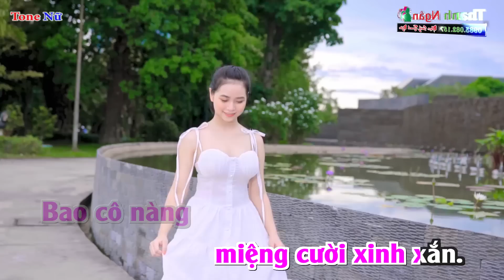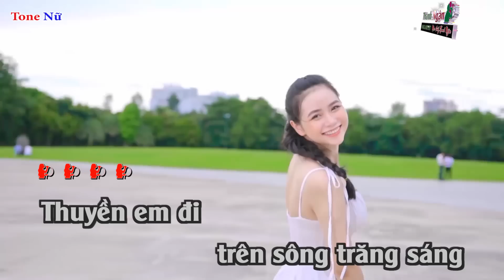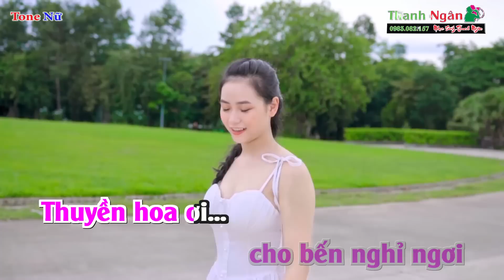Thuyền Hoa Karaoke Tone Nữ Dễ Hát Nhất 2021 - Karaoke Nhạc Sống Thanh Ngân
Bài hát : Thuyền Hoa
Sáng tác : Phạm Thế Mỹ
Thể loại : Nhạc Sống karaoke
Lời Bài Hát :
Lời Bài Hát :
Thuyền em đi trên sông trăng sáng
Cưới nhau về ta rước hội vui
Trên sông dài thuyền hoa giăng
Bao cô nàng miệng cười xinh xắn.

Thuyền em trôi vào ánh sáng
Ánh sáng hồng tươi những đèn hoa
Với bao màu xanh ngát hồn ta
Thuyền em trôi vào đêm vui.

Ơi... ơi ơi... hò khoan ơi hò khoan
Tiếng hát em vang cả giòng sông
Giòng sông xanh, xanh lên tình người
Giòng sông xanh, xanh lên ước mơ

Thuyền em trôi về bến mới
Bến yên lành xuôi mái chèo vui
Bến thanh bình ta sống thảnh thơi.
Làng quê ta hôm nay vui quá
Rước em về trên chiếc thuyền hoa
Chân mang giầy đầu che khăn
Đôi môi hồng miệng cười tươi tắn...

Chợ quê xưa thành phố mới
Rước em về con nước mừng vui
Rước em về cho bến nghỉ ngơi
Thuyền hoa ơi dừng đây thôi